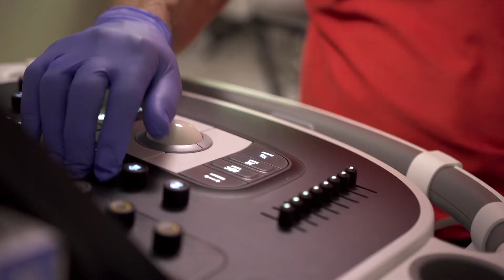Meet John Eagan, MD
John Eagan, MD, FACC, is a cardiologist at Cardiovascular Associates, partnered with Brookwood Baptist Medical Center in Birmingham, Alabama.